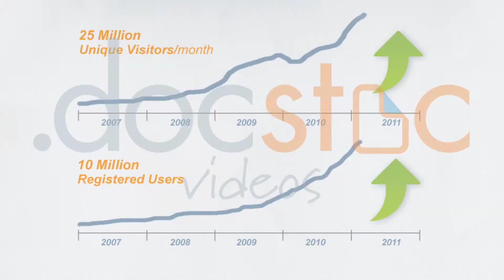Efficiently Testing New Business Ideas Using Landing Pages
Ben Tao is CEO of Extra Lunch Money (extralunchmoney.com).